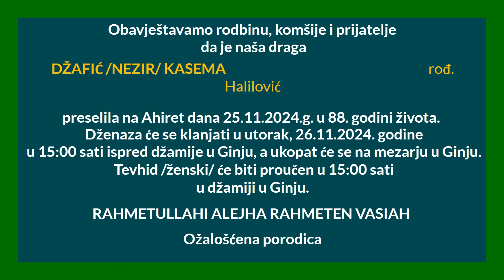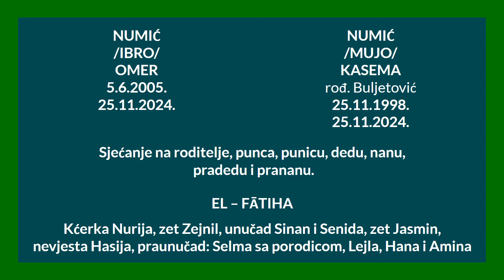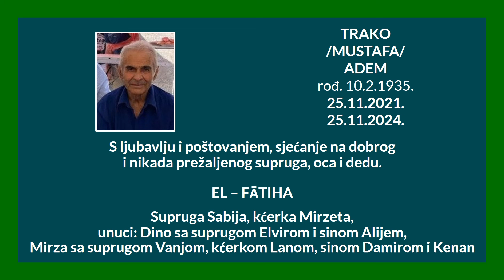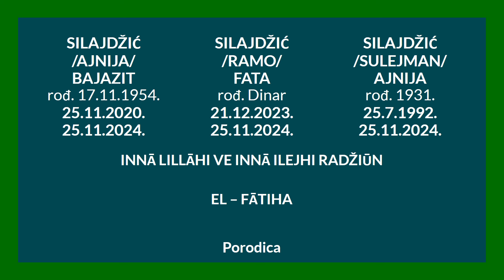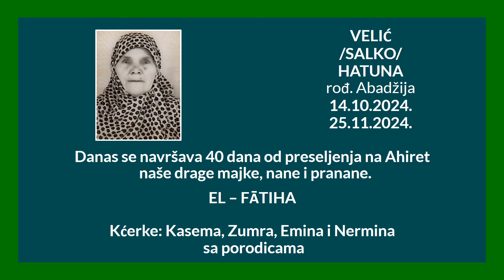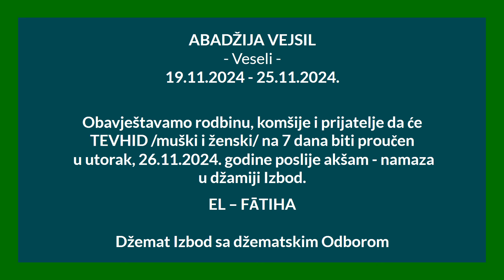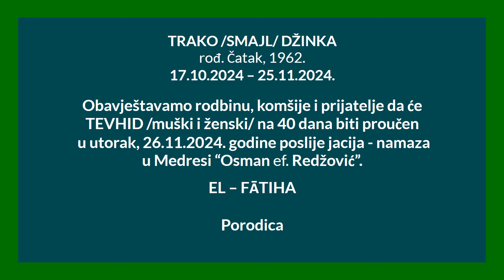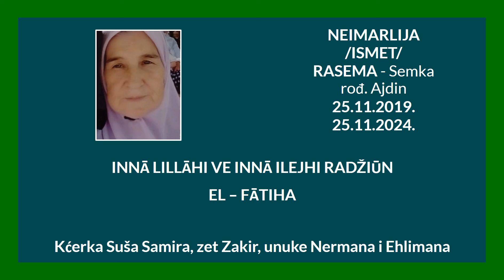SJEĆANJA 25. 11. 2024.